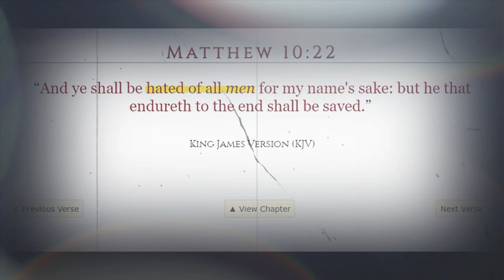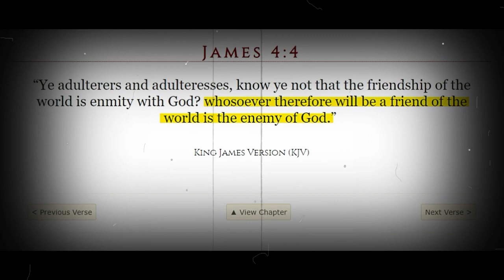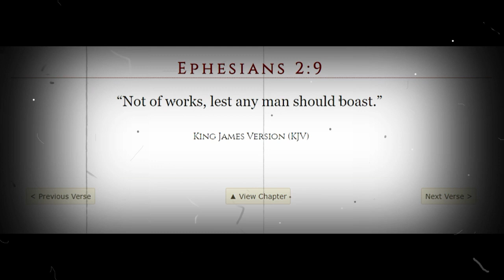Stay Alert, Stay Alive, Be Ready!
do not delay another moment. get ready, be prepared

join our current reality on the internet!

we're introducing "viewer request" where you can email us with questions bout life, want to talk about a topic, your struggles or just want to know what somethings in the bible means. send us a email with your request and we'll make a video about the topic just put in the subject line "video request" and we'll get started. your name or infomation is kept off the video and is never mentioned